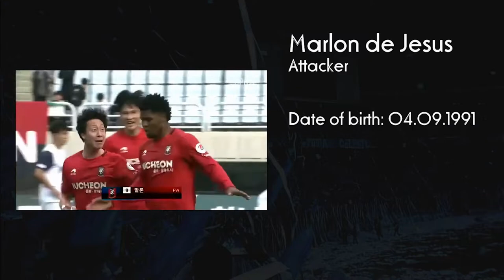MARLON DE JESUS FW 1991 187 Ecuador